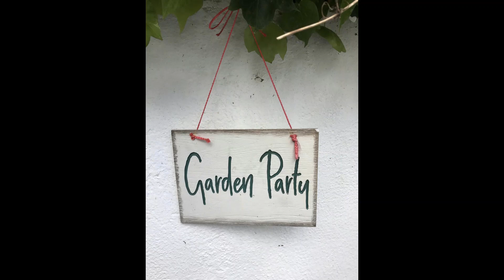BLOOMING ART TERRACE